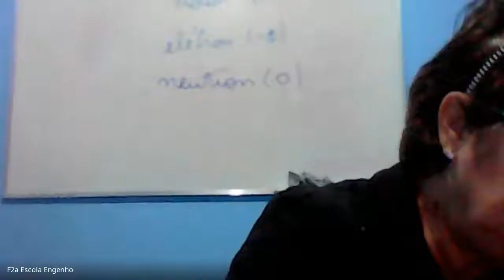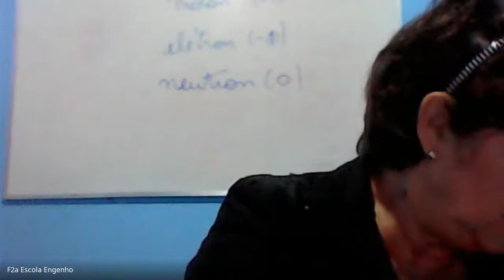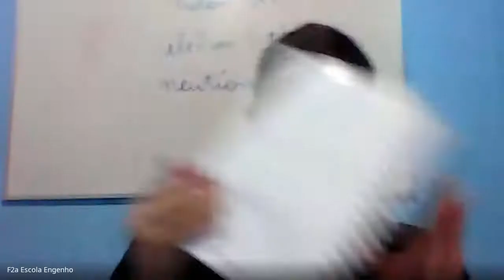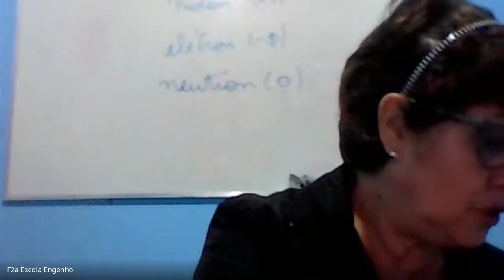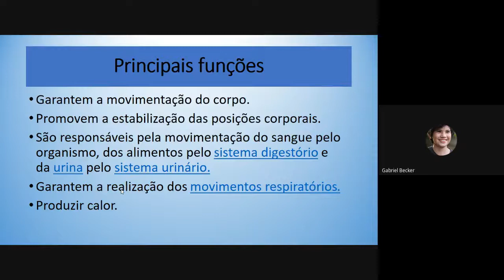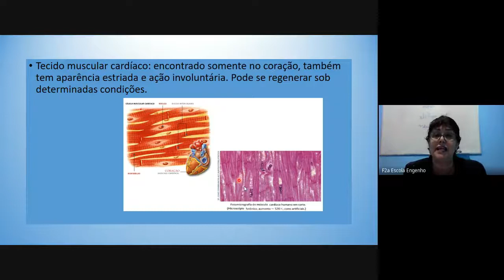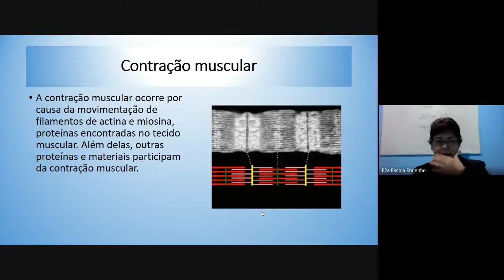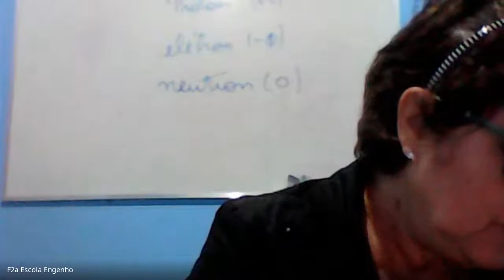8º ano - Ciências (2020-09-01 at 04_20 GMT-7)